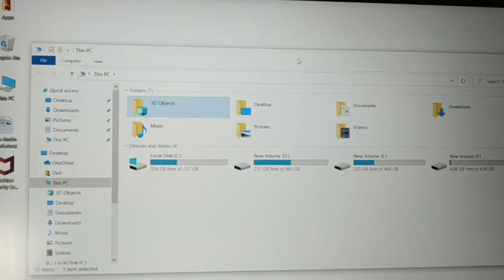Black Screen in PC, No Display Fixed Easy Ways